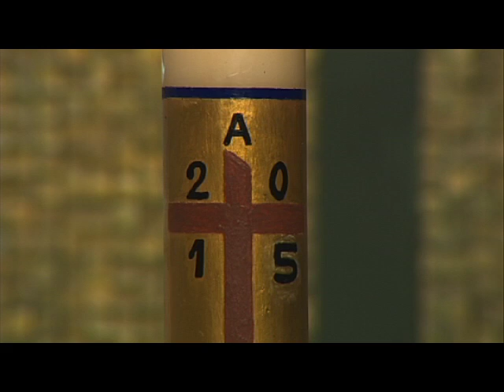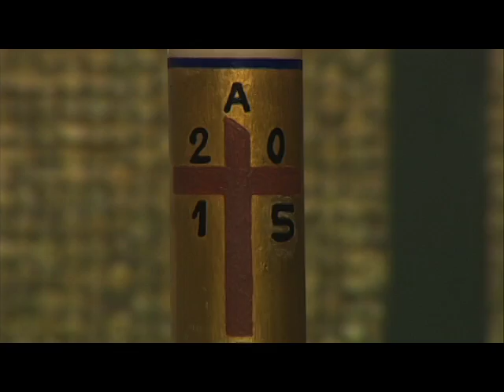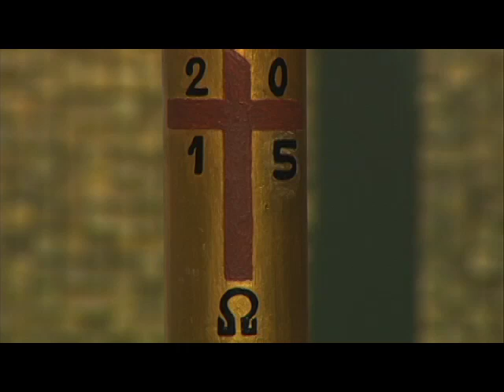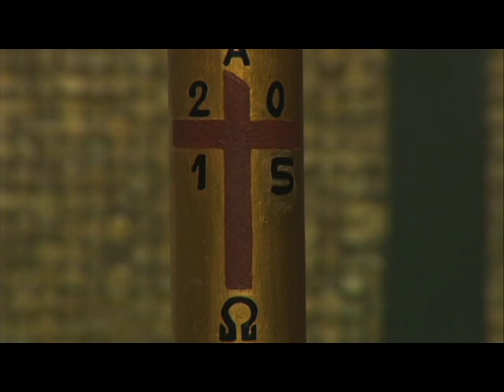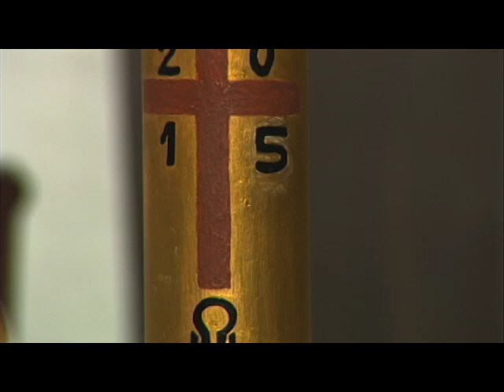Santa Misa: Domingo 19 de Abril 2015 // Monseñor Masalles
Misa Dominical oficiada por Monseñor Víctor Masalles. Lecturas del III Domingo de Pascua.